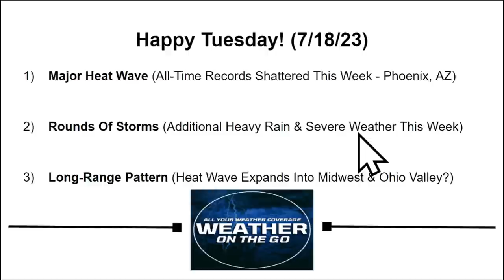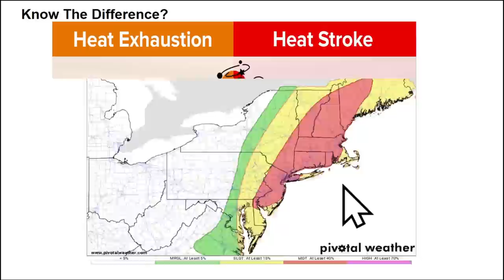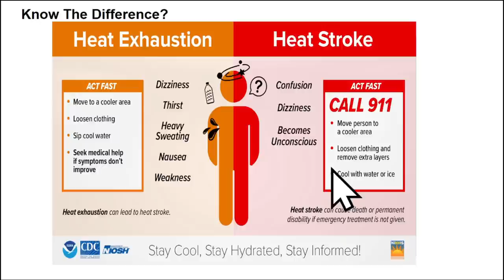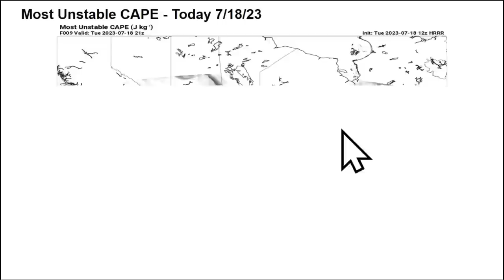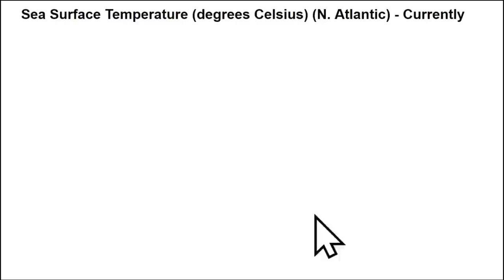This Heat WILL Crush Records...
A major heat wave will build across the Central states into next week. Record high temperatures will be challenged across a large part of the country. Rounds of severe storms will be capable of producing damaging winds, large hail, and tornadoes through this weekend.

0:00 Introduction
0:30 Record-Breaking Heat
3:26 Rounds Of Storms
8:31 LATE JULY Pattern
13:12 Tropical Weather Update
16:46 Wrap-Up